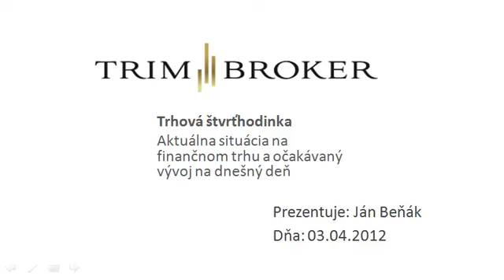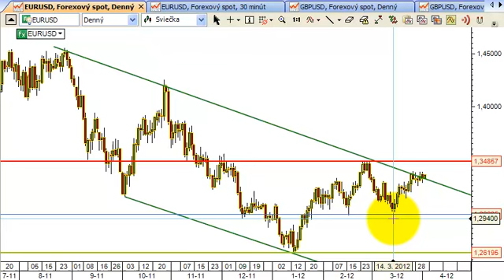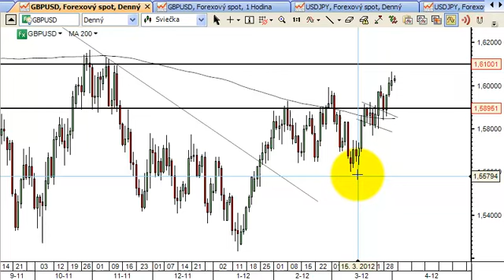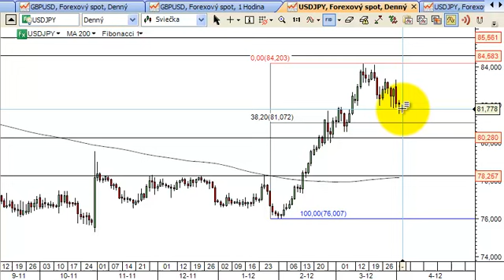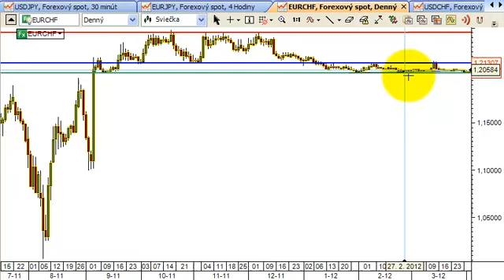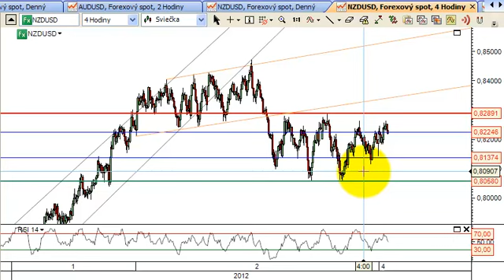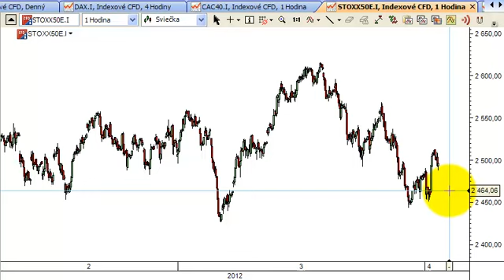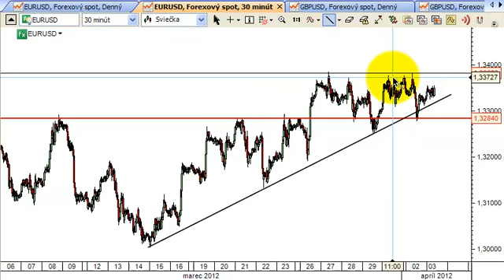Trhová štvrťhodinka 3.4.2012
Aktuálne dianie na finančnom trhu.